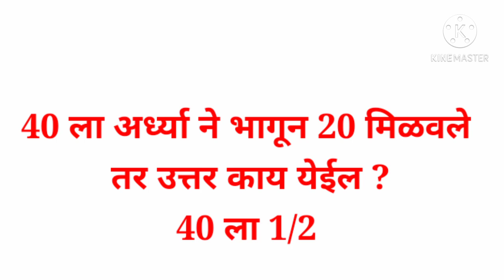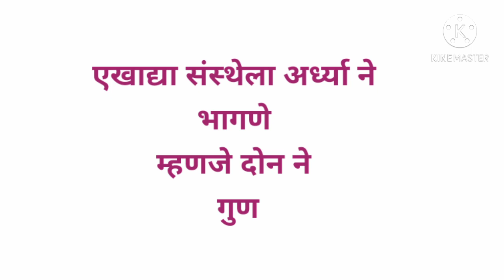♦️सुपरफास्ट♦️ 🌷40 ला अर्ध्याने भागून 20 मिळवले तर उत्तर काय 🌷 🙏 Inamdar S L 🙏